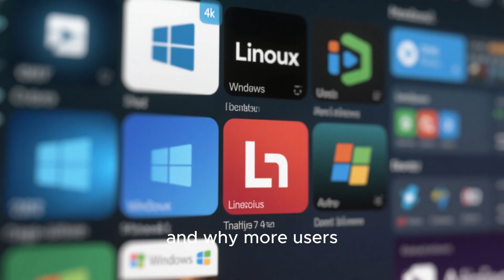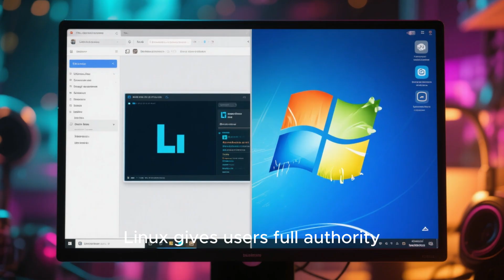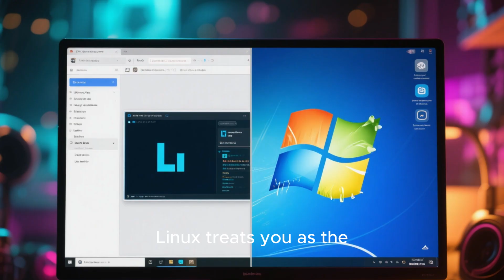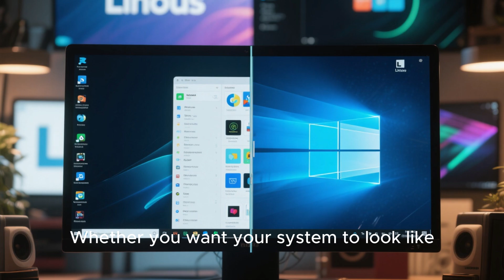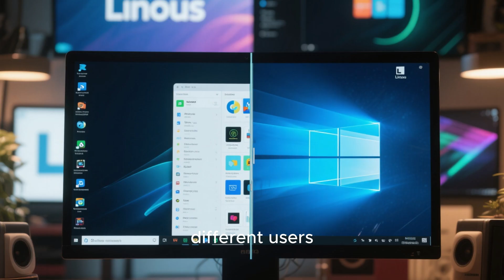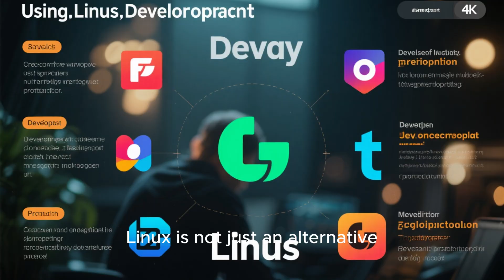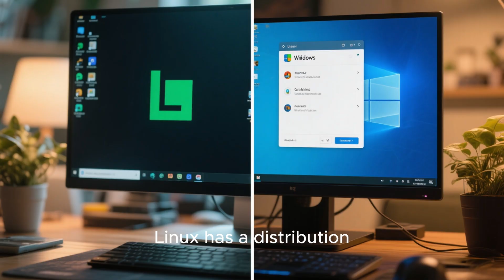10 Reasons Linux Is Better Than Windows in 2025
In this video, we explore 10 powerful reasons why Linux is better than Windows in 2025 and why millions of users are switching away from Microsoft’s operating system. From superior performance and better privacy to unmatched customization and complete user control, Linux has evolved into a modern, fast, and secure alternative to Windows. Whether you are using an old PC, a high-end laptop, or a gaming machine, Linux delivers better efficiency, stability, and freedom without forced updates or invasive tracking. This video explains how Linux outperforms Windows in areas like security, software freedom, hardware compatibility, gaming, development, and productivity in 2025. If you are tired of Windows slowing down your system, collecting data, and limiting your control, this video will help you understand why Linux is the smarter choice today. All content in this video is AI generated for educational and informational purposes.